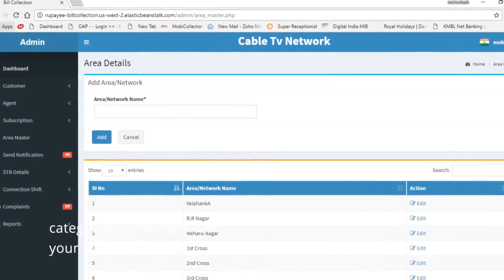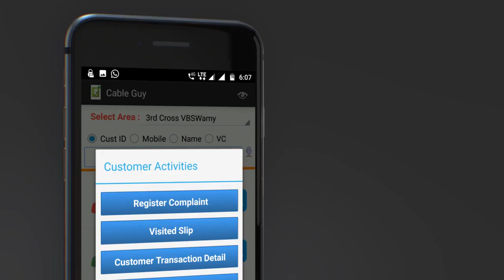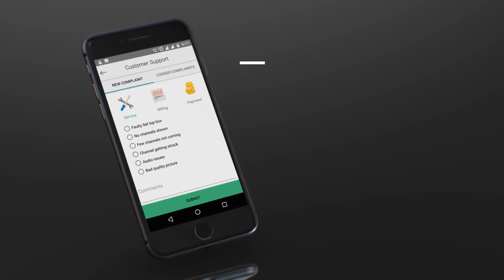Cable Guy - Cable TV Collection App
CableGuy is widely used monthly cash collection and Complaints management solution. This works for both Post Paid and Prepaid scenario. Mixture of both Post paid and Prepaid also possible with this solution. This GST compliant Cable TV billing App supports every aspect of the customer management and billing operations, such as:

Single view of the customer
GST Ready Billing app
Auto Billing
Monthly Collections by Agents
Inventory management(tracking Set top box)
Online payments through SaralSeva
Customers can pay through mPOS device
Single bill for multiple services
Part payments is allowed
Capture collected GST amount, this will help cable operator to file returns
Various Color code based on Payment will make it simple for Collection Agents
Various reports like Daily/Monthly Collection
Complaints management/ Service requests
Reminders can be sent to Customers for bill payment
IVR to automatic call customers for reminding about payments
Free of cost Call center facility to receive complaints from customers
GST Ready Receipt for customer
Entering and tracking details about all type of expenses incurred by LCO
Cash Collected Owner from Collection Agent can be entered and tracked in the system
Analytical reports to show trend
AI Feature to show the list of customers who may leave in coming months

Cable Guy by mobiezy is the fastest growing Cloud based Cable TV software in India